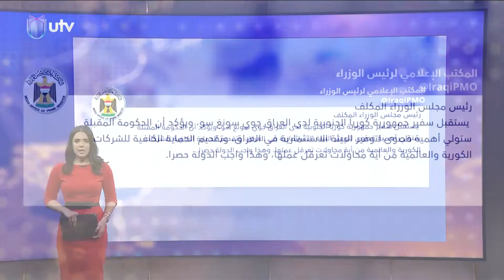نشرة أخبار السادسة | 24/10/2022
نشرة أخبار السادسة ليوم 24/10/2022

السوداني: الحكومة المقبلة ستولي أهمية قصوى لتوفير البيئة الاستثمارية في العراق

التردد :-
11354v HD
10727h SD